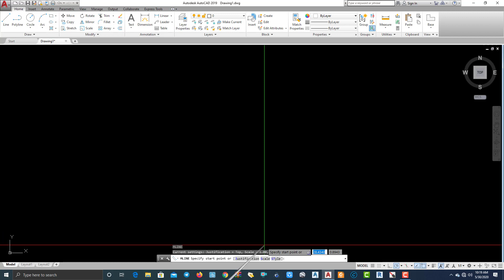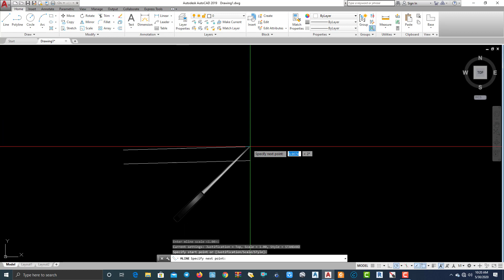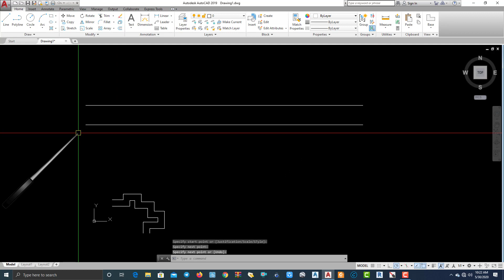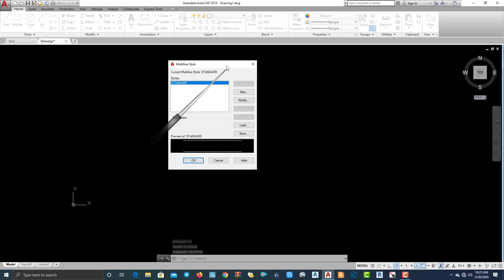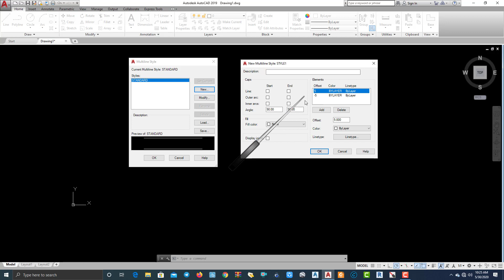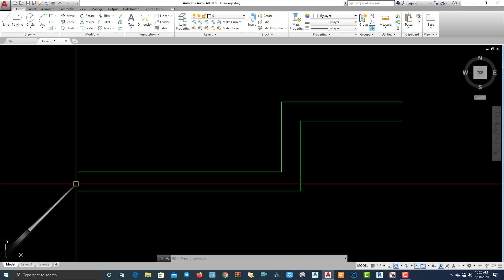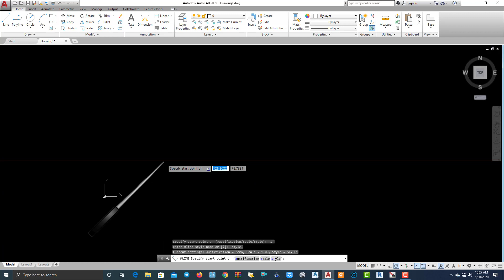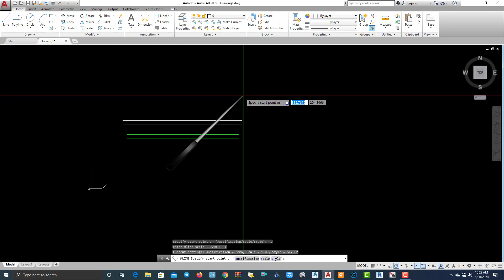Tutorial Autocad Part 7 Mengenal Perintah penggunaan Multiline Di Autocad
AUTOCAD adalah salah satu software CAD yang berfungsi untuk menggambar 2 Dimensi dan 3 Dimensi yang biasa digunakan oleh insinyur mesin, arsitek, sipil, desain interior dan lain-lain.
Video turorial ini berisi tips dan trik membuat modeling AutoCAD 2D & 3D , pengenalan tool Autocad dan funsinya, membuat desain rumah tipe minimalis dibahas hingga tuntas. dan beberapa maetri latihan lain.
dan juga akan mendapatkan bonus Vidio materi tentang Rencana Anggaran Biaya  Rumah Sederhana (RAB) dan kumpulan file file latihan berformat DWG (Autocad) Serta Contoh file file Gambar Rumah Lengkap .